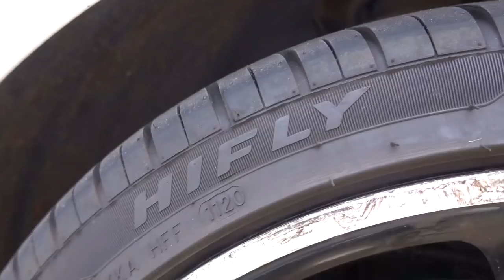AUDI A3 280cv COM INTERIOR VERMELHO ÚNICO